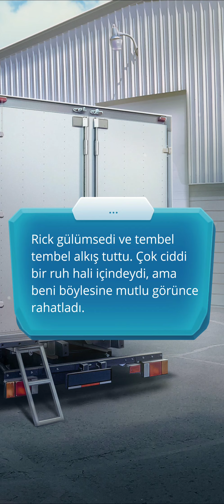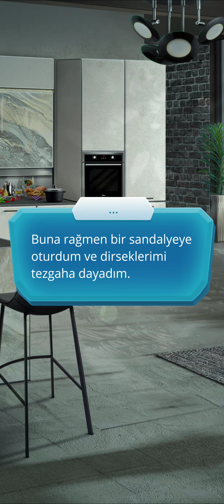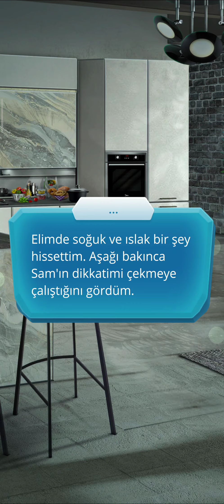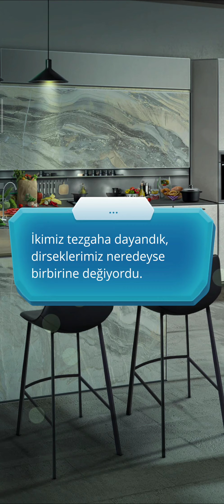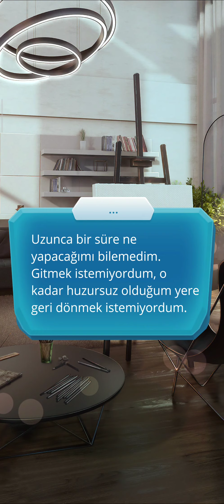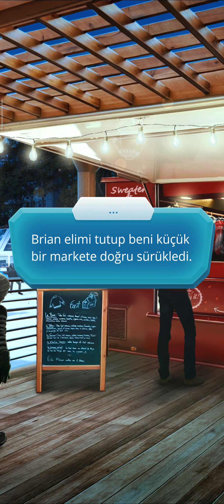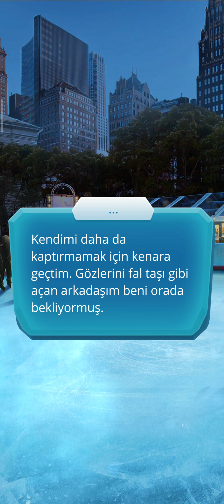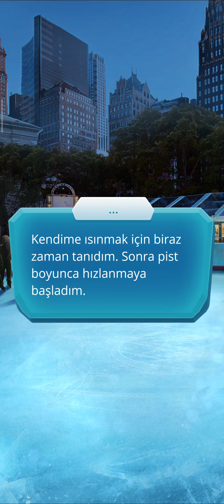Hodge Rotası: Buzda Yürürken 1. Sezon 3. Bölüm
Buzda Yürürken 1. Sezon 3. Bölüm
Bölüm Özeti: Kurtuluşu sevdiklerinde bul.